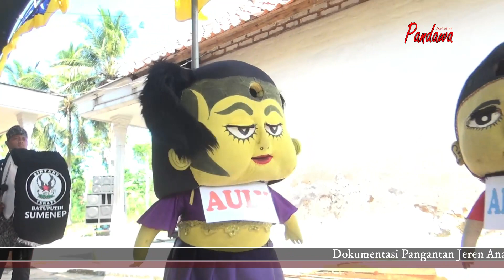Boneka Lucu ll Manten Kuda Dan Bendtong Putra Terate